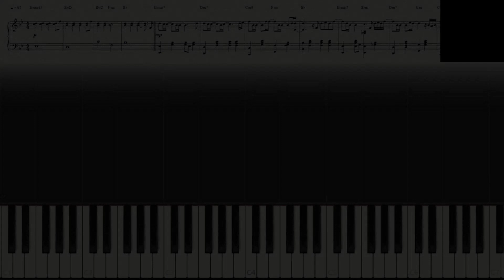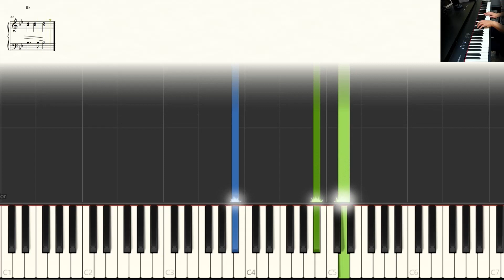《哭泣健康指南》／Gin Lee 李幸倪 【神還原】 鋼琴獨奏 + 琴譜 | Piano Cover + Sheet + Tutorial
Gin Lee 李幸倪 《哭泣健康指南》【中級】神還原鋼琴編曲：Bernard Hui
►鋼琴譜下載 （Piano Sheet Download）: